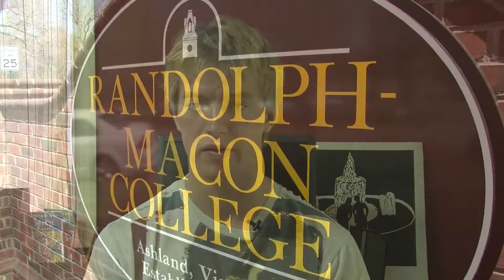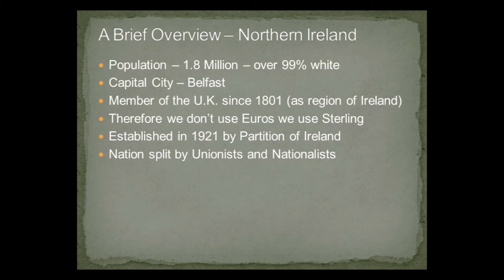International Exchange Student David Cartmill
David Cartmill, an International Exchange student from Dublin, Ireland, is spending the year at Randolph-Macon College to take advantage of liberal arts classes not offered to economics/business majors in Ireland. Cartmill believes the computer science and Spanish classes he's taking at R-MC, combined with services provided by The Randolph-Macon EDGE, will give him a competitive advantage when he begins his career.

The Randolph-Macon EDGE, the cornerstone of the Center for Personal and Career Development, helps Randolph-Macon students lead the pack when competing for jobs and top graduate schools. Students have the support of faculty, career coaches, alumni and staff as they focus on their personal and academic ambitions.

International Admissions
Randolph-Macon's strong international education program welcomes talented students from around the world. The College's campus in historic Ashland, Virginia is located only 150 kilometers from Washington, DC. International students benefit from R-MC's exceptional liberal arts curriculum, opportunities for internships and independent research, and a strong tradition of alumni success.